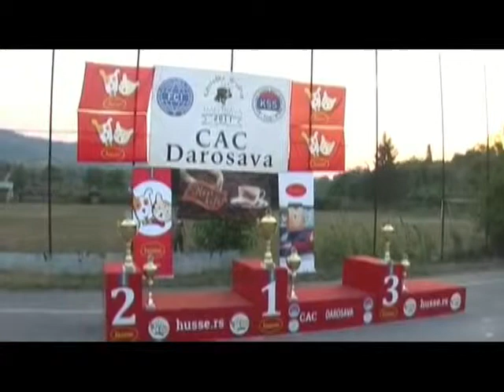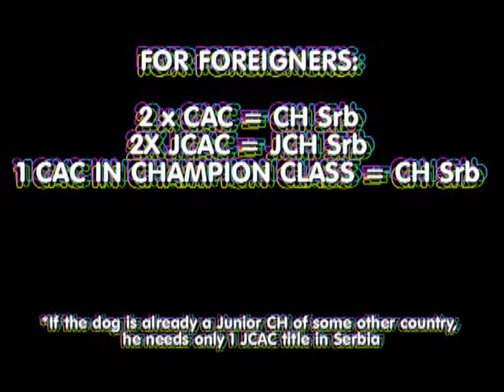6th National Night Dog Show CAC Darosava, Serbia-4th August 2018